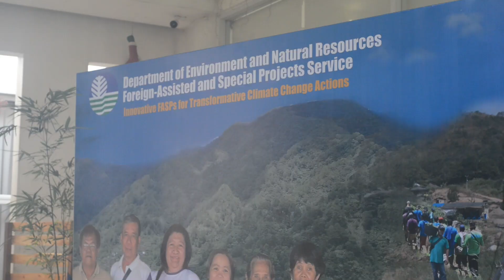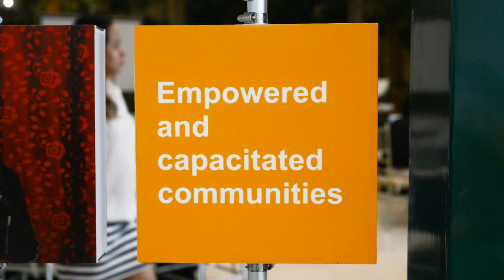Exhibit Video - LGIS 2023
Aside from the sharing of experiences and narratives, the LGIS forum’s main point was the exhibit of products, the timeline of milestones, and the centerpiece which features the various interventions of five FMP project sites.